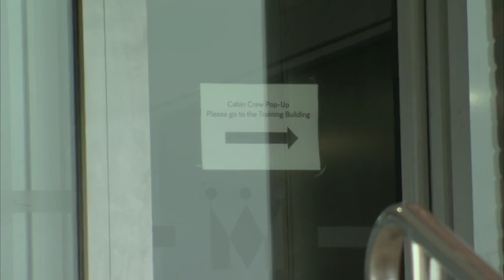Monarch Airlines' crew were in tears after hearing of collapse - Daily Mail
Monarch's rivals have been accused of hiking up prices of flights after it went bust and victims started scrambling to save their holidays. An intensive care nurse from south London rebooked flights to Alicante and saw the quoted price rise from £138 to £199 per person on the Ryanair site in the time it took to complete the booking. She said: ''I haven't had a proper pay rise in seven years and was forced to either cancel my holiday or stump up an inflated price to Ryanair'.